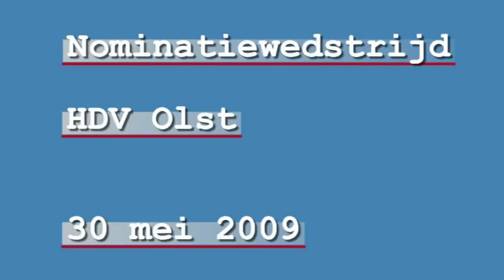olst hunter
Nominatiewedstrijd  in Olst bij HDV Olst, tijdens kampioenswedstrijd Overijssel 30 mei 2009.
Hunter K9 met geleider Harm Weijers van PHV de Doorbijters Zevenaar. politiehond. KNPV Dogattack KNPVHONDEN DOG UNBELIEVABLE AMAZING ATTACKS MALINOIS German Shepherd dog attack Belgian Malinois Protection Training knpv trainingdog ipo policedog bijten vdh Worst police dog in the world police dog training. STRONG DOGS!!! bitework Police K9 (Extreme k9 jump KNPV CHAMPIONSHIPS HIGHLIGHTS National K9 Belgian Malinois Protection Dogs S.W.A.T. Team K-9 Training K-9 Aggression Training K9 Training For Personal Protection and Service Belgian Malinois israeldogs- Great dog attacks démo chien police Démonstration chien Belgian Ringsport Demonstration Bouvier French Ring Sport Ring-sport Cão de Briga da Polícia Rottweiler Pit Bull BOXER briga de vira lata Dutch Shepherd Springfalls Ajax des Barriques French Ring Bitework Trng Female Bitework Schutzhund USA North American FH and SchH Championship Schutzhund puppy training luykensdogsite.nl opleiding van honden Attack Guard Dog Training KÖPEK EĞİTİMİ BODRUM K9 Swedish K-9 K-9 cops get SWAT training Police K9 dog training Seminar Aggressive dog training and aggression France Police Dog Training Fearless Police Dog تPolice Dog K9 Handler Trainngدريب الكلاب البوليسيه في عمليات فك رهائن Duitseherders Rottweiler Bitework Training French Ringsport K-9 Bouvier des Flandres Evan training RingSport VDH Appel IPO biting and killing Dutch Championships FCI